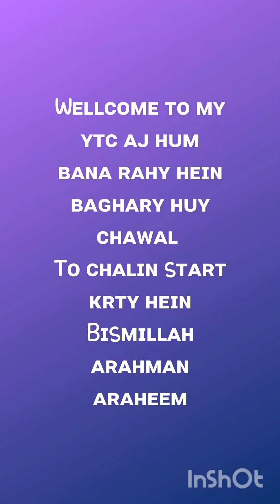Baghary huy chawal